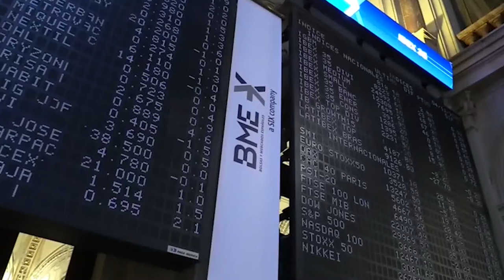El Ibex cierra en los máximos del día y conquista los 8 300 tras subir un 1,6% en la semana